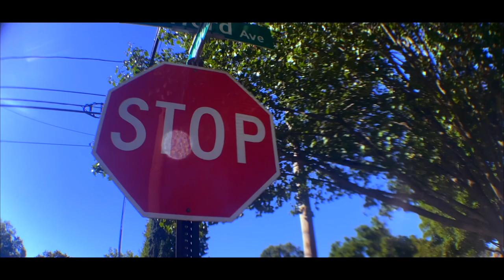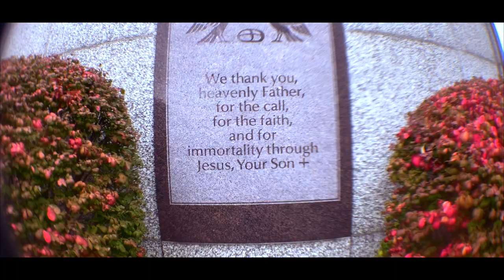Romero Say10 - Here or Not [MUSIC VIDEO]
check out a mix of more music on my channel